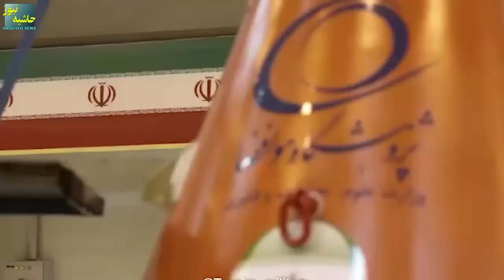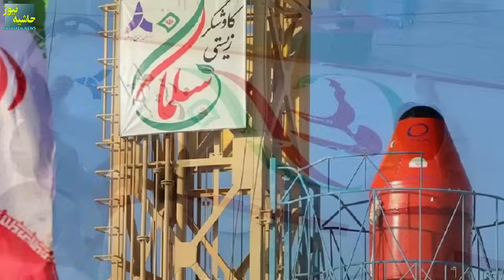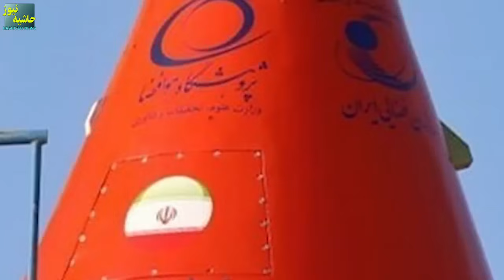پرتاب کاوشگر "سلمان" چگونه باعث هموار شدن مسیر ایران برای اعزام انسان به فضا خواهد شد؟